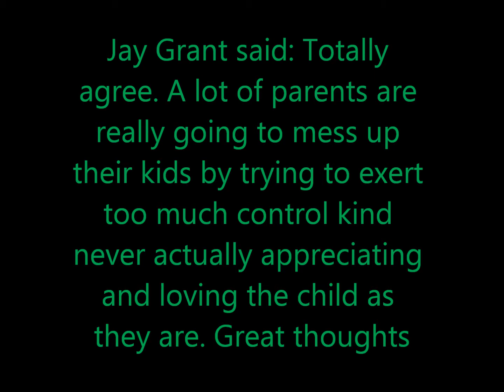I Have A Friend!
So, I went to the county fair again (surprise, surprise)! And this time I met up with my other best friend, Anna.